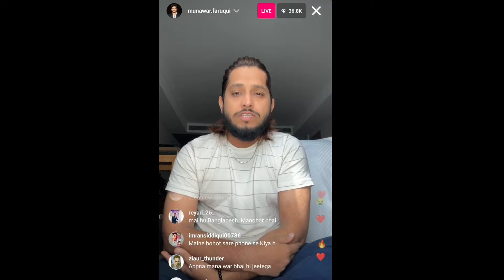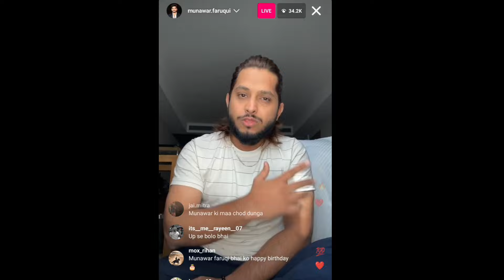Munawar Faruqui friend Sadaqat khan Live 🔴 on Instagram for support munawar 😲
Video title:-Munawar Faruqui friend Sadaqat khan Live 🔴 on Instagram for support munawar 😲 || ‎@SKrealityFact

1) This video has no negative impact on the original works (It would actually be positive for them)
2)This video is also for teaching purposes.
3) It is not transformative in nature.
4)I only used bits and pieces of videos to get the point across where necessary. 5) Some images are also used just for giving the clearance about the topic to the viewers.

@SK Reality Fact